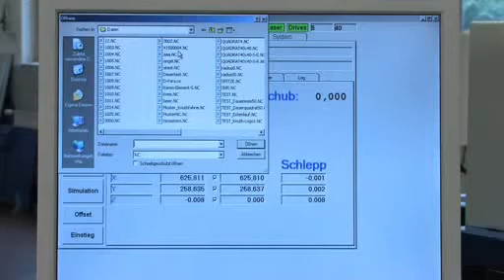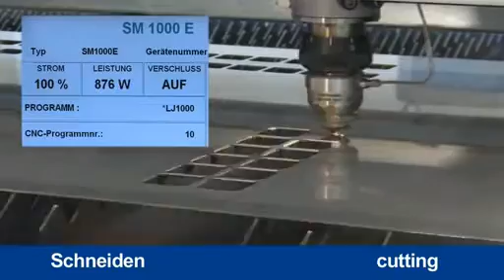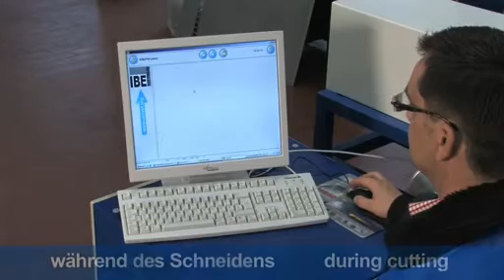Knuth Machine Tools Knuth Laser-Jet Got Machinery GotMachinery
Low-cost entry into the world
of advanced laser technology
for flexibility during production

    * 1 kW CO 2 Laser
    * complete system with capacitive height sensing, high-pressure optics for oxide-free cutting, automatic eye shield positioning, and coolant regeneration
    * cutter head can be used as scriber, so parts can be cut and scribed in one setup
    * allows simultaneous machining and program setup for the next machining task directly at the machine control panel - saving significant time
    * remote machine monitoring and fault diagnostics via Advanced Remote Control (ARC)
    * long service intervals of 5,000 operating hours ensure minimized maintenance costs
    * cuts a wide variety of different metallic materials
    * cutting of complex contours without any rework of the cut edges
    * high cutting capacity at low operating costs
    * easy operation with integrated laser capacity control and pre-programmed function routines
    * convenient accessibility for manual removal of cut components
    * direct view on cutting process for optimum quality control
    * cutting parameters can be adjusted during the cutting process

The above diagrams show the possible cutting speed range v c at different plate thicknesses (t) depending on the cut contours. Longitudinal stretched contours without any significant bends allow higher cutting speeds, while tight contours with small bending radiuses result in a reduced speed compared to the maximum speed that would be possible based on the available laser power.